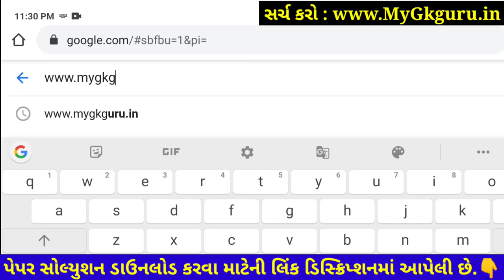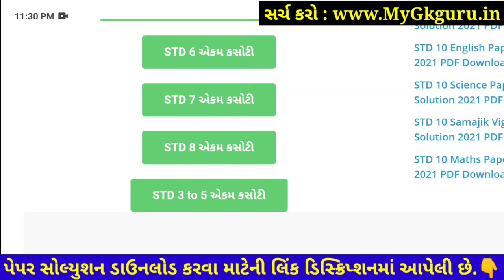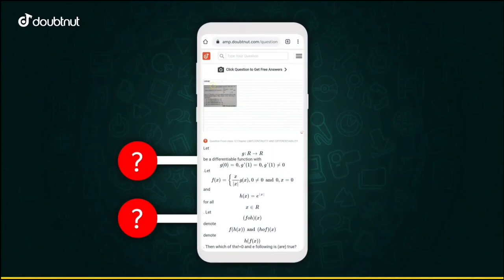Dhoran 8 Ekam Kasoti Sanskrit, Ekam Kasoti Dhoran 8 Sanskrut, STD 8 Sanskrit Paper Solution 2021 Oct